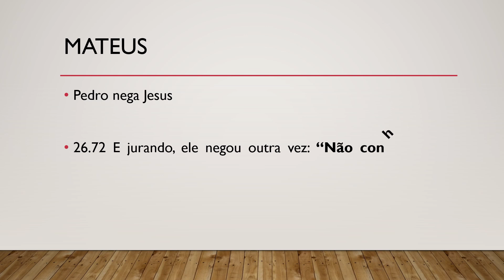Bíblia Sagrada, Novo Testamento, Mateus 26.72